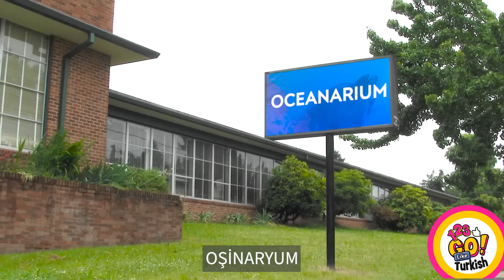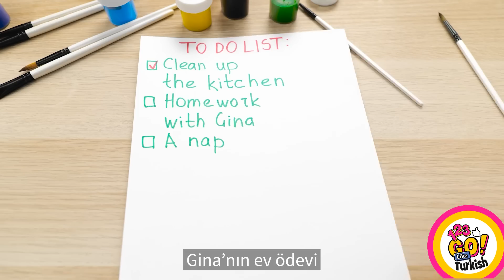ŞAHANE EBEVEYNLİK GEREÇLERİ || Ebeveynlik Rehberi | 123 GO Like! Becerikli Anneler İçin Fikirler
Birlikte şahane şeyler yaratmak ve onlara harika ipuçları vermek için bu videoyu arkadaşlarınla paylaşmayı ihmal etme!